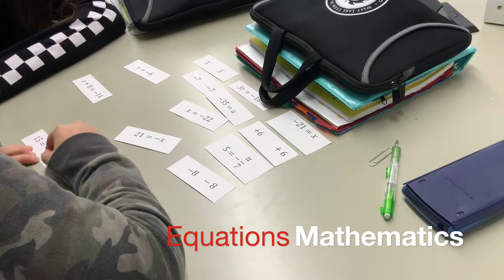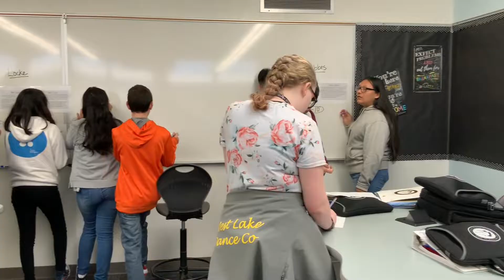MM 107 Weekly Whip Around